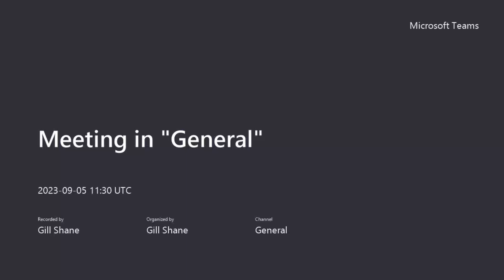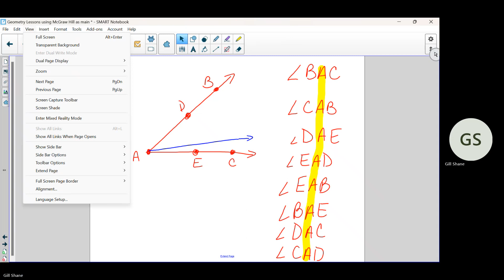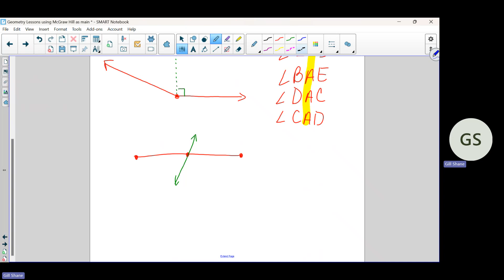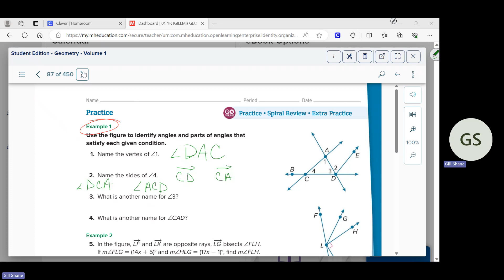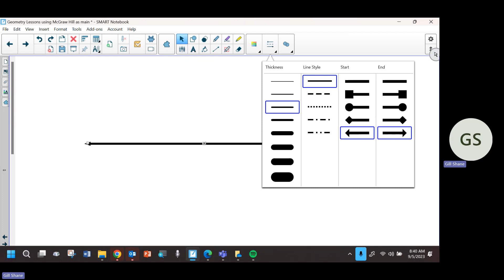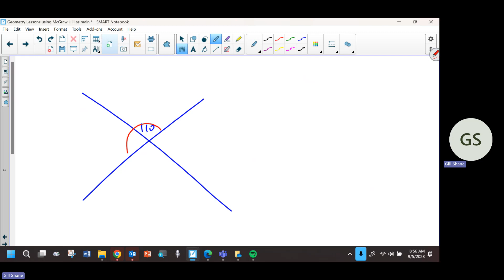Mr Gill Geo Sept 5 Intro to angles, little little big, vertical angles, linear pair